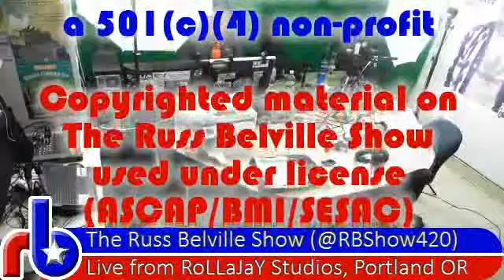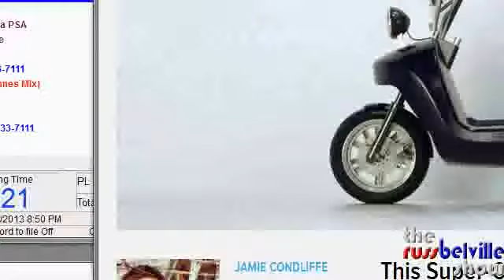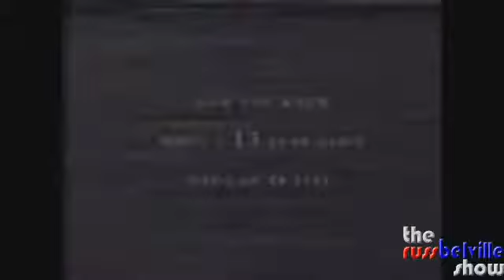Toker Talk Radio #248 - I Want My Hemp Car!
Story of woman whose son died of an overdose, he couldn't call 911 because he was on probation from a drug court; Bloomberg notes BMW's use of hemp in new electric car; Australia has the world's most potent weed?